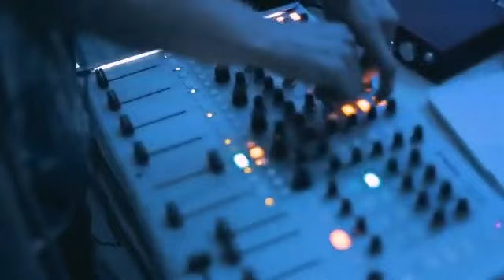Ben ferro demet akalin